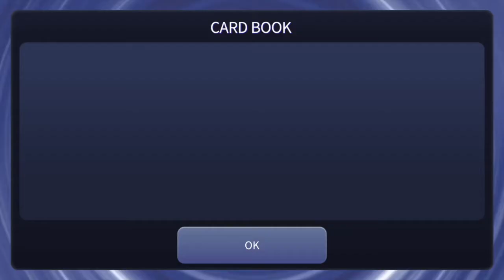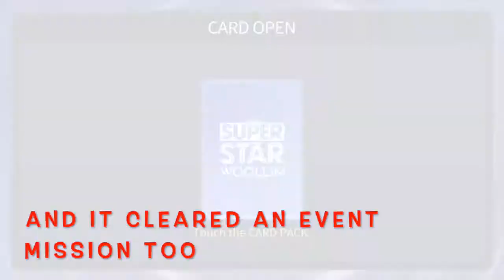LET'S PLAY! WOOLLIM Superstar LOVELYZ AYA Gameplay. First Attempt All 3 Modes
Let's play some games featuring KPOP girl groups. This episode features the latest update from SUPERSTAR WOOLLIM with LOVELYZ' song AYA from the NOW, WE Repackaged album. It will also be a limited theme card release. This is the first attempt on all 3 modes.